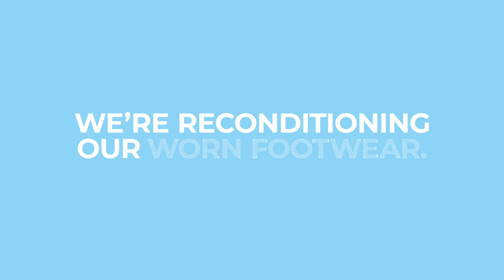REVIVO BY VIVOBAREFOOT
More than 25 billion pairs of shoes are manufactured each year, and 90% of them will end up in landfill — often within 12 months of purchase.

The majority of modern shoes are crammed full of petrochemical materials that outlast their use by 1000’s of years when thrown away. The truth is that all that fancy underfoot technology is not only having a long term effect on your health, by cushioning your natural movement — it’s having a long term effect on the planet too.

Instead of filling landfill with more foam and air, we think is time for the shoe industry to take more responsibility for trashing your feet and the planet. With the health of people and planet so intrinsically linked – it’s time to stop making rubbish shoes without end of life solutions.

At Vivobarefoot we’re doing just that – constantly working on ways to make our footwear stay in use (or 'in the service of your feet') longer and with real end of life solutions. It’s a challenge we’re meeting feet first through ReVivo, our program that sees our worn and returned Vivo footwear revived, recondition and made available to purchase, extending their life and drastically reducing the number of Vivos that end up on the rubbish pile.